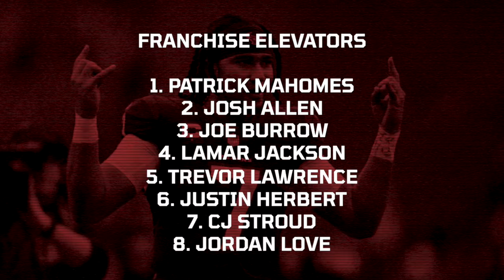2024 NFL QUARTERBACK RANKINGS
Jordan de Lugo Ranks the NFL's Starting Quarterbacks Heading into 2024